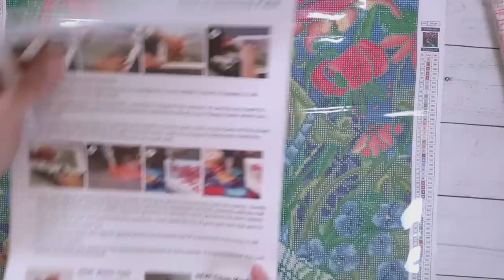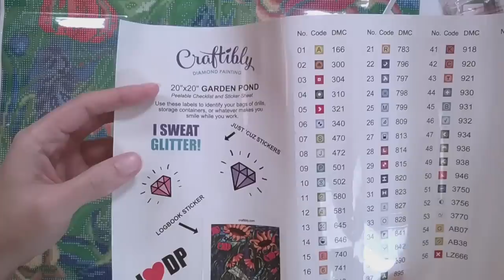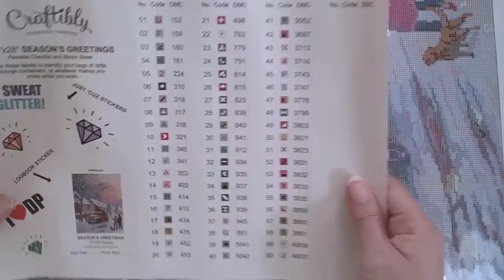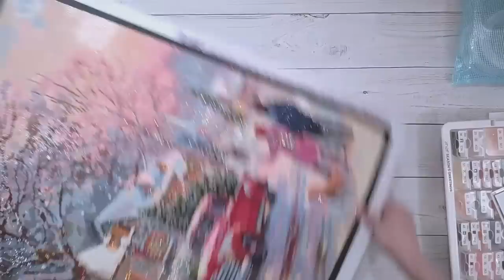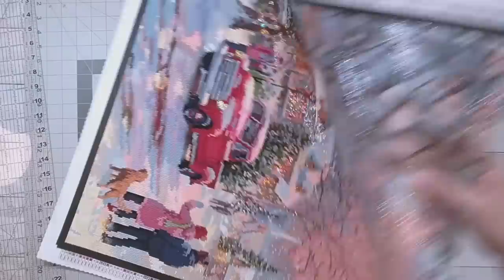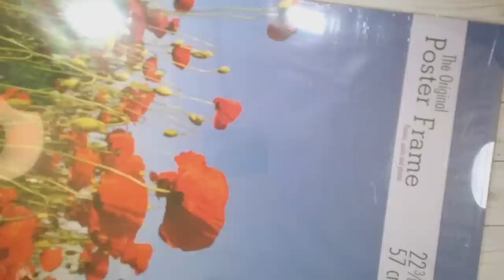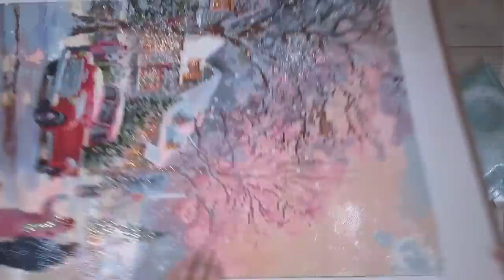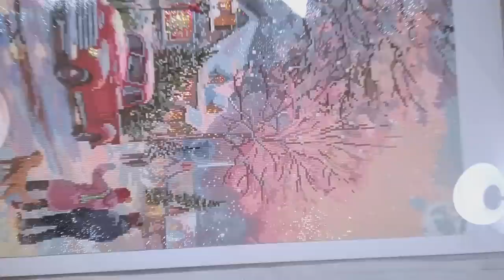Diamond Painting Unboxing + a Completion & Framing - Craftibly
Join me while I unbox some diamond paintings from Craftibly. Also included is a finish and framing.